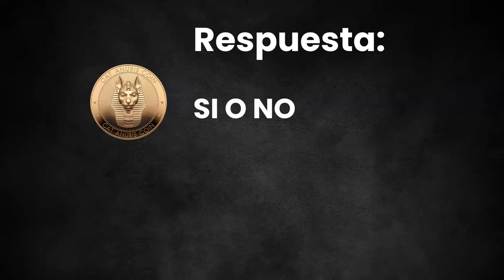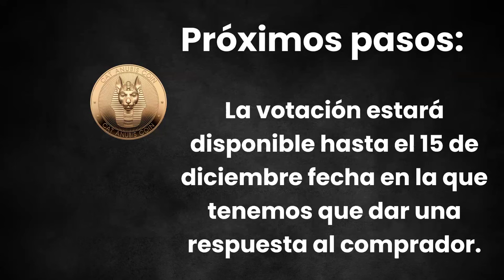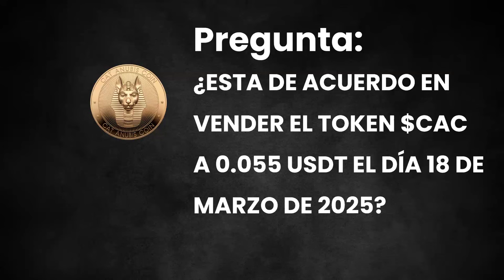YA TENEMOS LA OFERTA CONCRETA DE COMPRA DE CAT ANUBIS COIN 👉 AHORA VOTACION 👉 TU DECIDES SI O NO